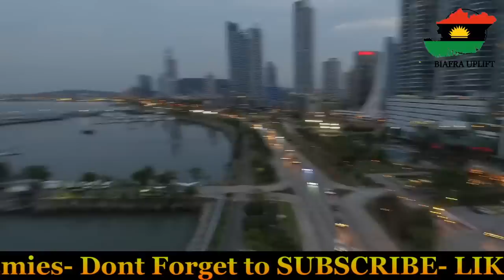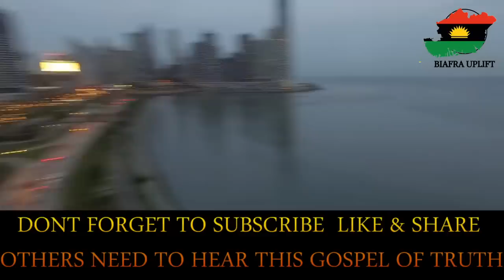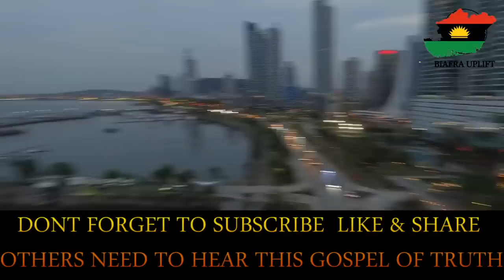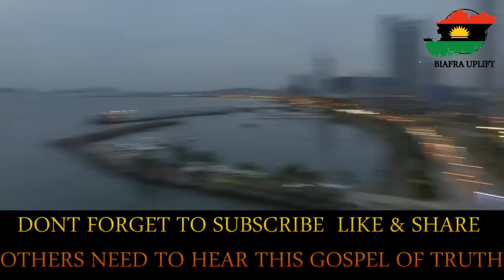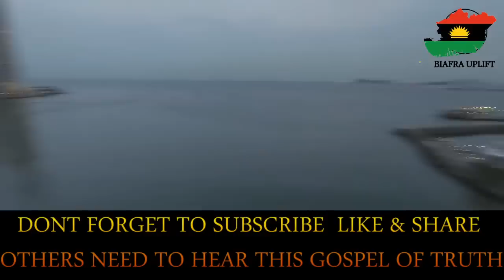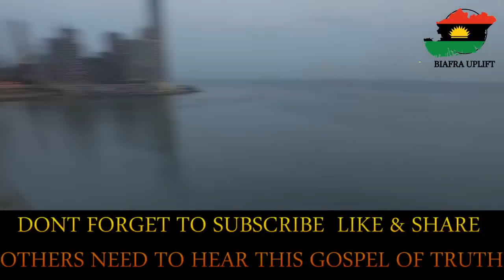Mazi Nnamdi Kanu Live Broadcast June - 7th - 2020- Via Radio Biafra London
Biafra All The Way, All We Want Is Biafra (take it or leave it doesn't matter Biafra will still come Eventually)

Dedicated to Biafra, Biafrans, friends of Biafra & all lovers of freedom around the world. If you are a Biafran, friend of Biafra, lovers of freedom all around the globe, please do yourself a favor by subscribing to this channel turn ON the notification button and you will be notified whenever Our Leader Mazi Nnamdi Kanu is LIVE on air and you will be blessed.

Biafra is our home!!

All Hail... Biafra!!!
All Hail... Biafra!!!
All Hail... Biafra!!!
All Hail Biafra &IPOB)

God Bless Biafra
God Bless Israel
God Bless USA
God Bless All Lovers Of Freedom & Justice Around The World